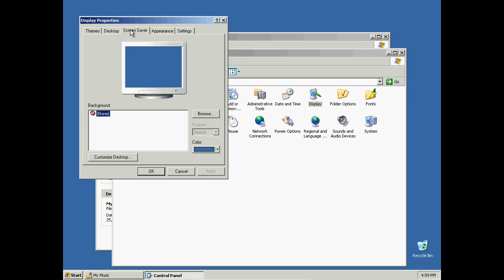Como Descargar Hiren's Boot Cd (Mini Windows XP)